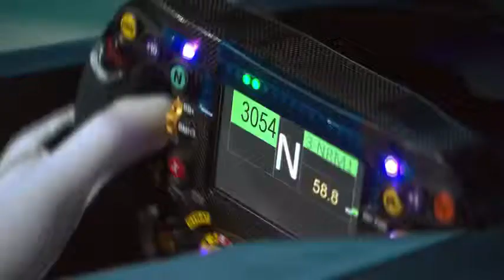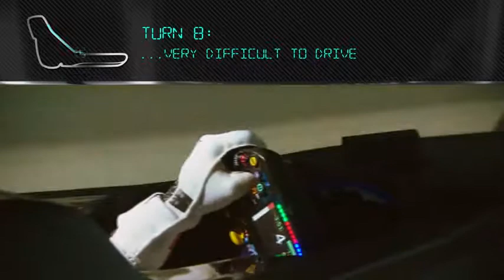Monza: full throttle con Lewis Hamilton al simulatore